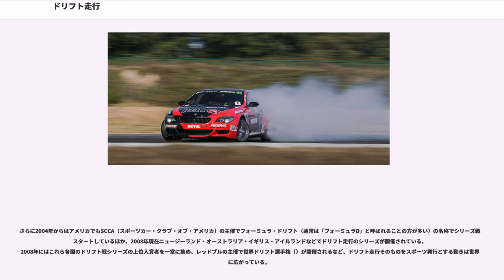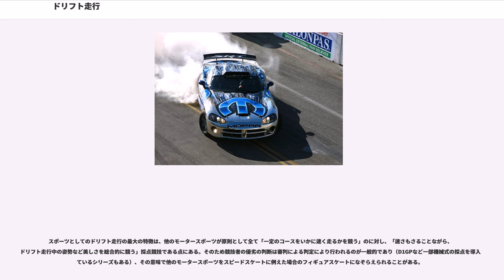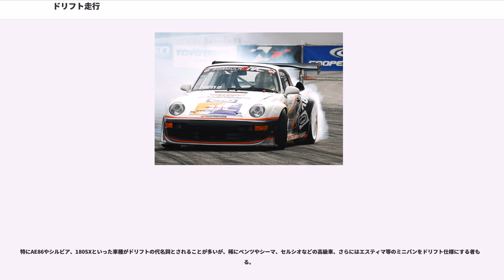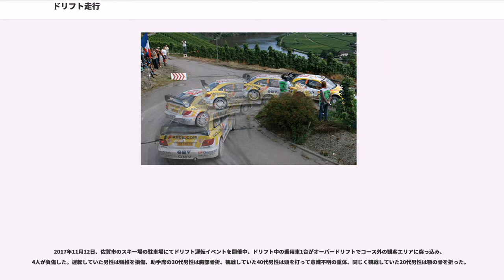ドリフト走行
ドリフト走行（drifting）とは自動車や二輪車における走行方法の一つであり、タイヤを横滑りさせながらカーブを曲がるテクニックである。

ドリフト走行とは、コーナー進入とともに車を意図的に滑らせコントロールする走行技術のことであり、ステアリングのみに頼らず、アクセル、ブレーキ、サイドブレーキ、クラッチ、などの積極的な使用によりスライド状態を維持したまま進行方向を調整する複合的な操作が求められる。「ドリフト」とは英単語の"drift"（漂う）を語源としている。

現在ではタイヤや車体性能の向上もあり、舗装されたサーキットでの派手なドリフト走行はタイムロスになると言われているが、すべてのドリフト走行がグリップ走行より遅いわけではない。たとえば、ラリーなどのダート競技や峠道で行われるヒルクライム及びジムカーナ等では、速く走るために積極的にドリフトを行う必要があり、特にタイトコーナー(鋭角的なきついコーナー)や小さなヘアピンカーブなどでタイムを出すのにドリフト走行は大変有効なテクニックである。

ドリフト走行がタイムアップに有効かどうかは、車とコース、あるいは競技種目によってまったく異なる。F１などのフォーミュラーカーがドリフト走行しないのはもちろんその方が速いからであり、公道で競技をするラリーやオフロードのレース、あるいはジムカーナでドリフトが多用されるのは、グリップ走行よりもドリフト走行の方が速いからである。

また速さを競わないショー(見世物)としてのドリフトも行われている。これは日本がもっとも盛んであると言われ、海外にも愛好家が増えてきている。D1グランプリ、アメリカではフォーミュラDのように、ドリフトコントロールを競い合ったりドリフトの美しさを競う競技も存在する。
日本国内のテレビ番組でも、しばしば芸能人がドリフト走行を体験する様子が放映されることがある。

ドリフト走行を行うためには、ステアリング、アクセル、ブレーキ、サイドブレーキ、クラッチを適切に操作してタイヤを滑らせ、タイヤのグリップを意図的にコントロールする技術が必要となる。

車輪の角度と進行方向のずれ角度をスリップアングルと呼ぶ。スリップアングルは遠心力等の慣性力によるタイヤへの横力による変形で発生するものであるため、旋回方向に対して外側につき、グリップを維持している状態においても発生するが、前輪のスリップアングルより後輪のスリップアングルが大きい場合を一般的にドリフト状態と呼ぶ。

前輪と後輪のスリップアングルおよびタイヤのグリップに差が発生することが多く、前輪のグリップやスリップアングルが後輪のそれを上回っている場合、舵角と比較して車体の進行方向は外へ膨らむ。このような車体特性をアンダーステアと呼ぶ。前輪と後輪のこれらの関係が逆になった場合、後輪が外側に出て舵角と比較して車体は内側へ巻き込む。このような車体特性をオーバーステアと呼ぶ。つまりカウンターステアを用いるドリフトをしている場合、車はオーバーステア状態にある。

例えば左旋回時、進行方向に対して車体が左に30度の角度をつけて回転せずにそのまま滑りながら、右に10度（車体基準。つまり進行方向に対しては左に20度となる）の舵角を与えている場合、この自動車はスライドしているためドリフト状態である。舵角どおりの回転が発生していないため一見アンダーステアと思えるが、後輪はそれ以上のスリップアングルであるためオーバーステアである。

また、アンダーステア状態の車両は旋回限界で外へ膨らむ軌跡を描くが、オーバーステア状態の車両が旋回限界で内側へ巻き込む軌跡を描くとは限らない。むしろオーバーステアであっても限界状態ではスピンアウトするのは避けられない。

全日本プロドリフト選手権では、カウンターが戻ってしまった時（舵角が0度～コーナー方向へ向いてしまった時）をアンダーステアと呼ぶ独自の定義を与えており、審査区間内で1度でもこの状態になってしまうと単走では0点、追走では大きな減点となる。一方、深すぎるドリフトのことをオーバーステアとは呼ばず、スピンと呼んでいる。

二輪車のレースなどでも、ドリフトはよく見られる。スライド走法と呼ばれることもある。

オフロードコースで行われるモトクロスやダートトラックレースなどでは、ドリフト走行が主体になる。舗装路と未舗装路が混在したコースで開催されるスーパーモタードレースは、舗装路であってもドリフト走行が基本である。

WGPやスーパー...